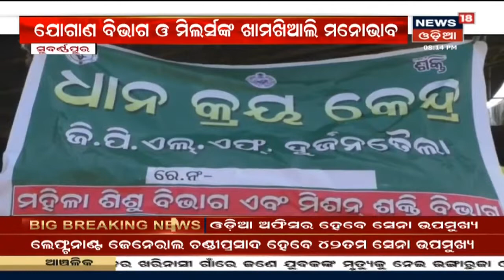ଓଡ଼ିଆ ଅଫିସରଙ୍କୁ ଗୁରୁ ଦାୟିତ୍ବ, Lt. General Chandi Prasad ହେବେ 42nd ସେନା ଉପମୁଖ୍ୟ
ସେନା ଉପମୁଖ୍ୟ ହେବାରେ Lt. General Chandi Prasad ହେଉଛନ୍ତି ପ୍ରଥମ ଓଡ଼ିଆ |  Lt. General Chandi Prasad ହେବେ ୪୨ତମ ସେନା ଉପମୁଖ୍ୟ । S.K.Sainiଙ୍କ ସ୍ଥାନ ନେବେ Chandi Prasad | 18th Jan 2021